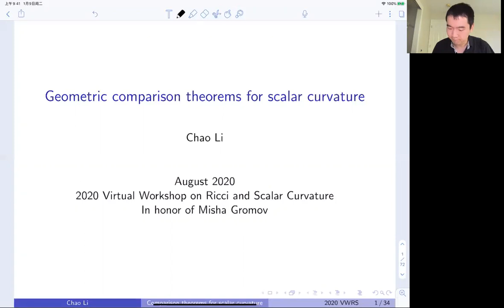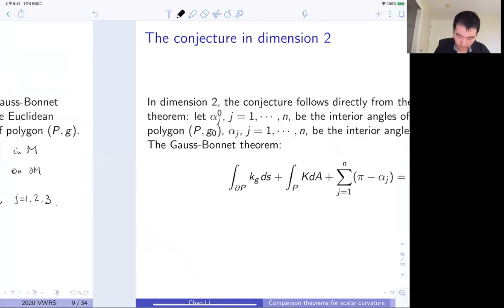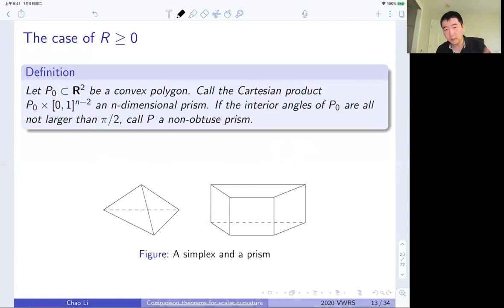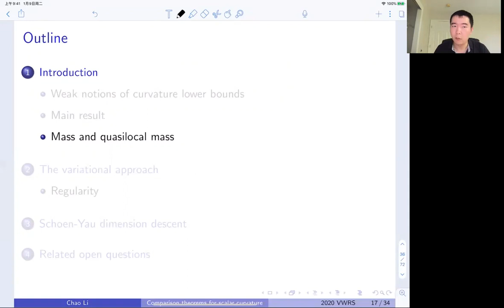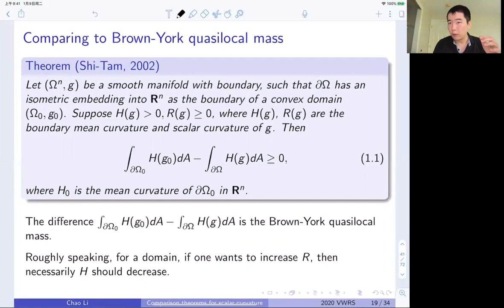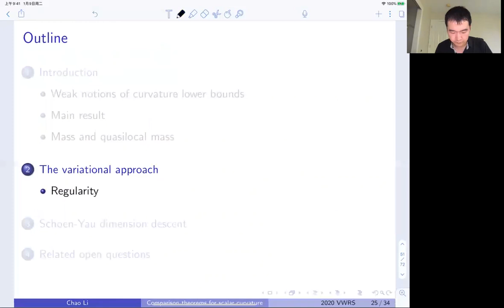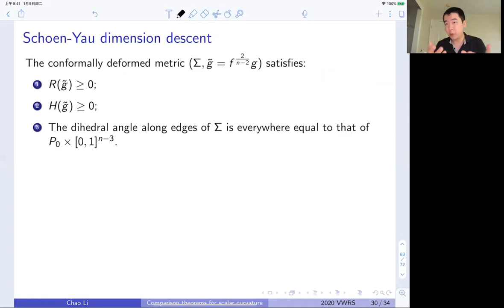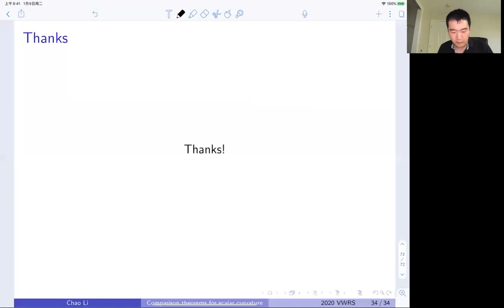Geometric comparison theorems for scalar curvature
The talk I gave for 2020 Virtual Workshop on Ricci and Scalar Curvature.